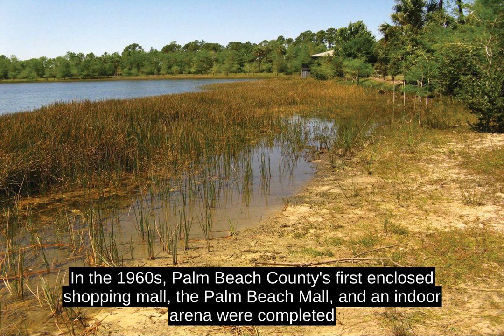West Palm Beach, Florida - Top Facts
West Palm Beach is a city in and the county seat of Palm Beach County, Florida, United States.[6] It is located immediately to the west of the adjacent Palm Beach, which is situated on a barrier island across the Lake Worth Lagoon